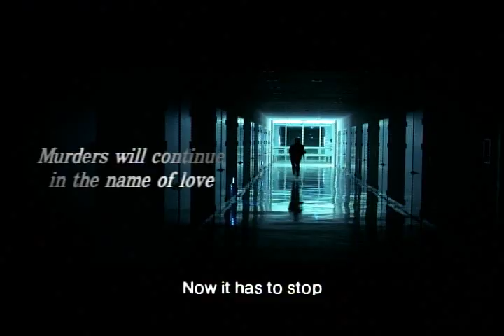WHITE NIGHT Official Int'l Main Trailer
Director: PARK Shin-woo
Genre: Romance, Mystery
Cast: SON Ye-jin, GOH Soo